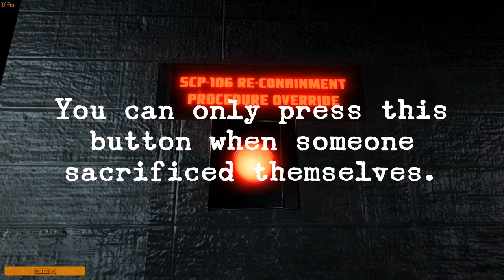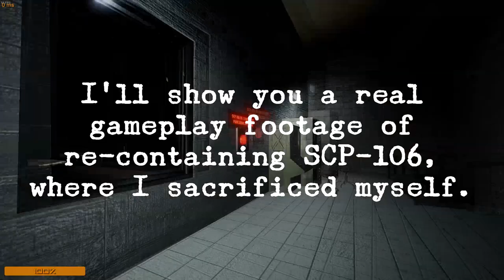SCP: Secret Laboratory: How to re-contain SCP-106